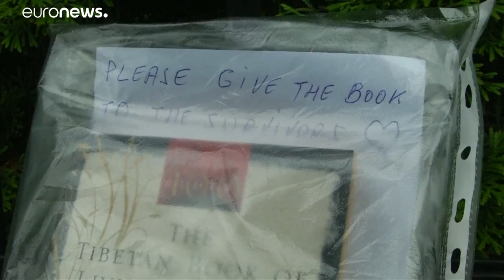Gyanúsítottként tett vallomást a Viking kapitánya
A  budapesti hajóbalesetben eltűnt 21 embert továbbra is keresik. Dél-Korea külügyminisztere és a szakértői delegáció megérkezett Budapestre.…